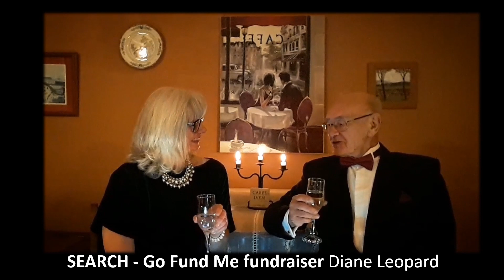A Little Help From Our Friends - a parody of the Beatles by The Leopards Humour Coronavirus Covid-19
This entertaining video is a parody of The Beatles 'With A Little Help From Our Friends' This recording is a charity fundraiser in aid of STOKE-ON-TRENT FESTIVAL LTD (registered Charity no. 500687) who organise and promote orchestral concerts and piano recitals in Stoke-on-Trent. Thank you in advance for your contribution to this excellent cause that brings the pleasure of classical music to so many people of all ages, throughout North Staffordshire. Sadly this year due to the pandemic there have not been any concerts, it has not received any funding and it needs to be in a sustainable position for the future.

This year more that ever we NEED A LITTLE HELP FROM OUR FRIENDS Take care everyone and stay safe.  Thank you for listening and donating.